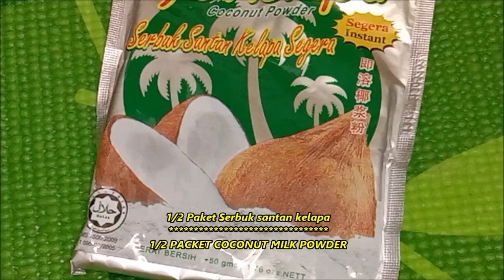Kentang dan pisang dimasak begini ternyata sangat sedap..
Resepi Kari Kentang dan Pisang
Bahan-bahan:
2 buah Ubi kentang
3 buah Pisang
1/4 ulas Bawang Hollad
2 ulas Bawang Merah
3 ulas Bawang Putih
10g Serbuk Kari
5g Serbuk Cili
5g Serbuk Kunyit
Garam
Serbuk Perasa
20g Gula Merah
1/2 paket Serbuk Santan Kelapa
Air secukupnya
Minyak masak secukupnya

POTATOES AND BANANAS CURRY RECIPE
INGREDIENTS;
2 PORATOES
3 BANANAS
1/4 CLOVE HOLLAND ONION
2 CLOVES SHALLOTS
3 CLOVES GARLIC
10g CURRY POWDER
5g CHILI POWDER
5g TURMERIC POWDER
SALT
SEASONING
20g PALM SUGAR
1/2 PACKET COCONUT MILK POWDER
ENOUGH WATER
ENOUGH COOKING OIL